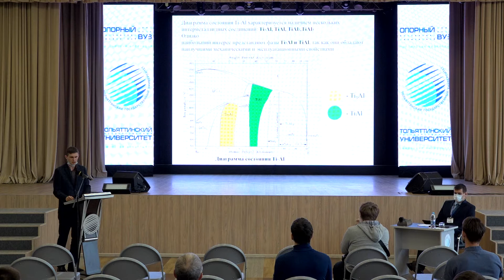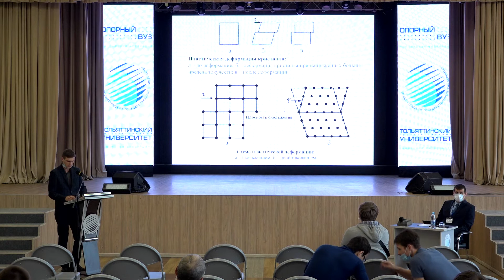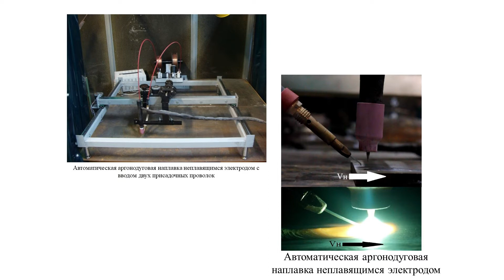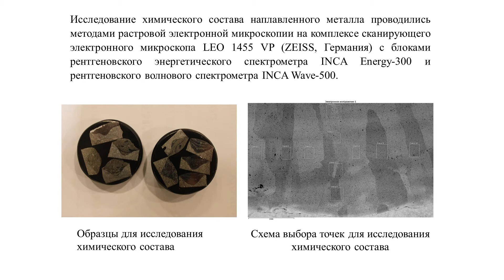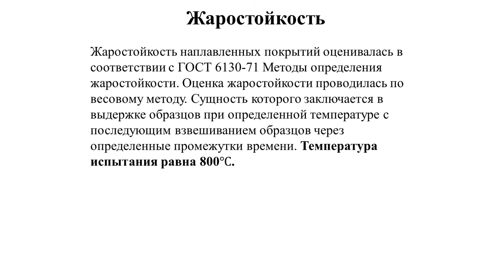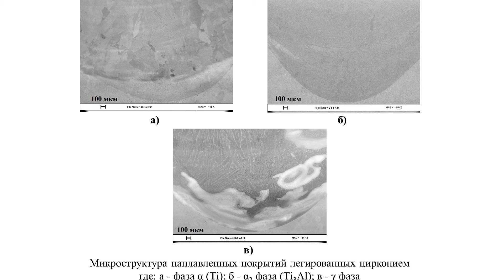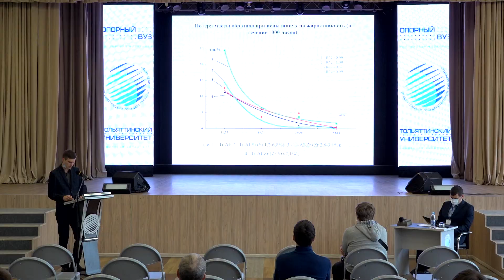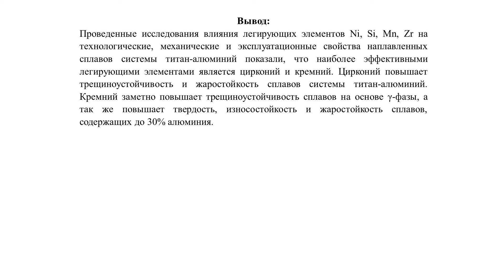ИССЛЕДОВАНИЕ ПРОЦЕССОВ ФОРМИРОВАНИЯ, СТРУКТУРЫ И СВОЙСТВ НАПЛАВЛЕННЫХ АЛЮМИНИДОВ ТИТАНА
21 октября 2020г.
Тольяттинский государственный университет.
II Всероссийская конференция «Инновации в машиностроении-2020».
Доклад подготовлен Александром Бочкаревым, аспирантом кафедры «Сварка, обработка материалов давлением и родственные процессы» ИнМаш ТГУ.